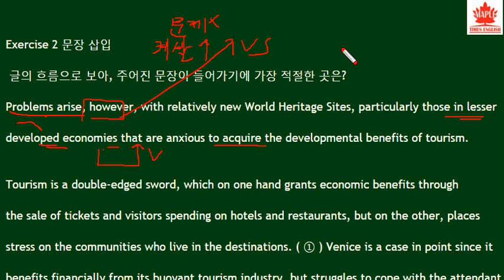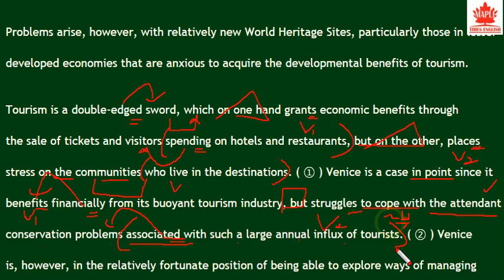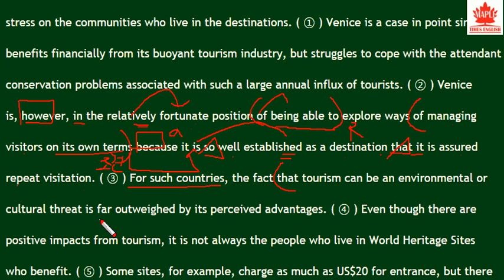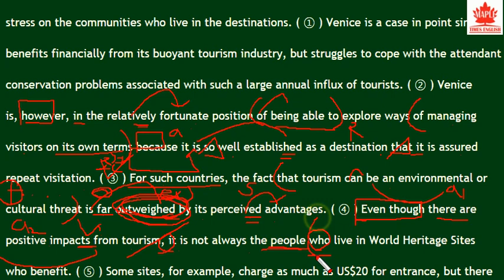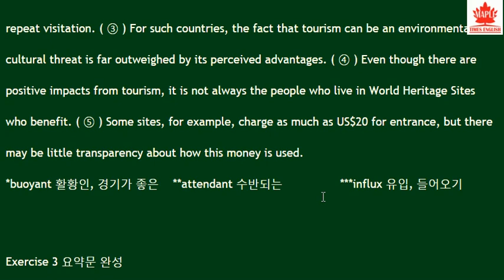2018 수능특강 영어독해연습 9강 2번 - 번개콩